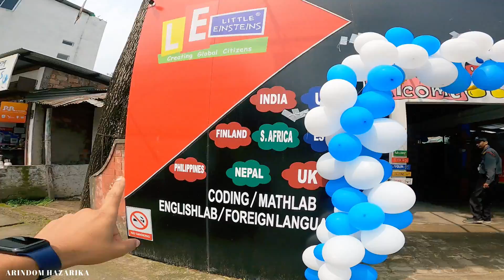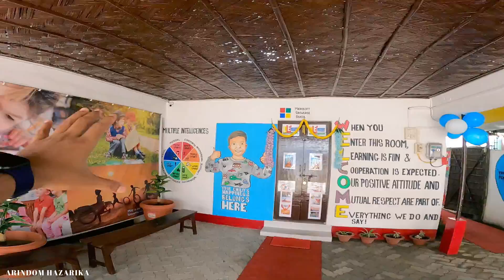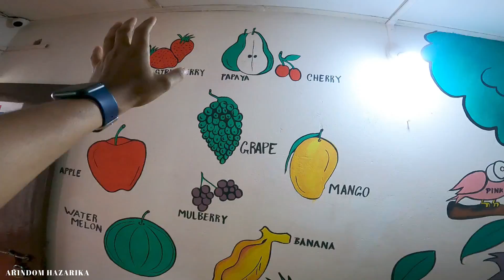Little Einstein | Pre School | International Multiple Intelligence Pre school | Smart Class | Jorhat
School Location :
Tusi, Tulasi Narayan Sharma Path, Jorhat, Assam 785001

Little Einsteins Google location